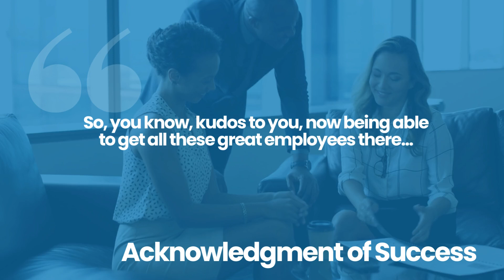Chicago Wine | Acknowledgment of Success